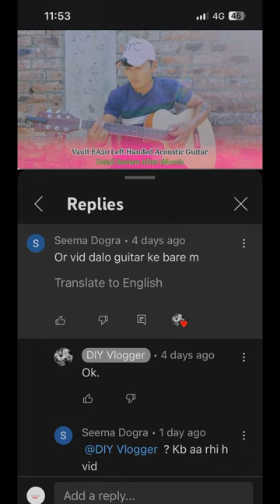About My Guitar After 3 Months Later || performance|| progress || Vault EA20||Left Handed Guitar